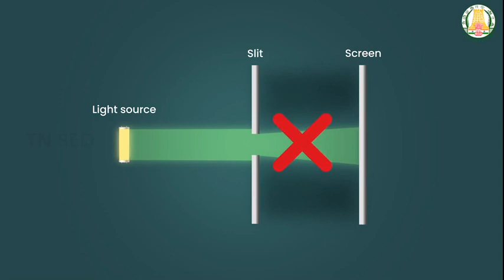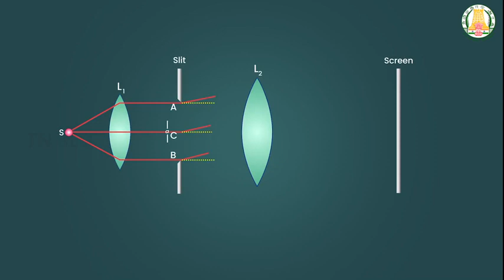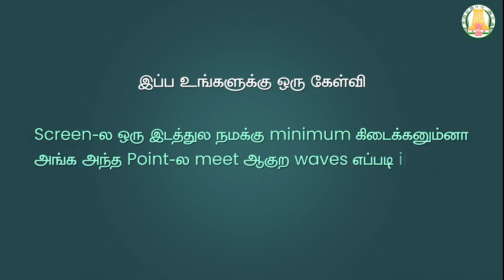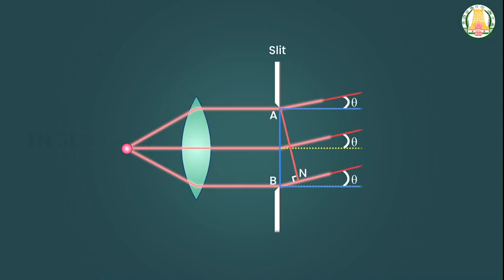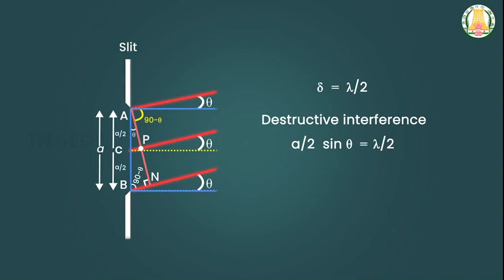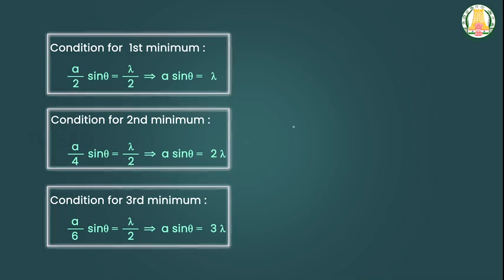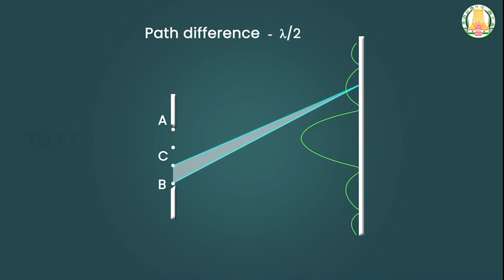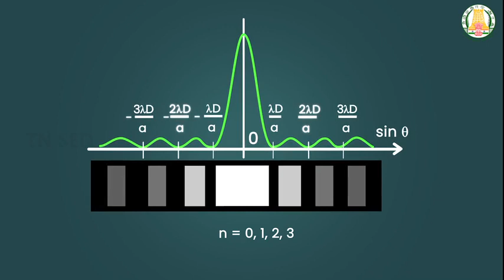Wave Optics I 12 I Physics I Diffraction at single slit